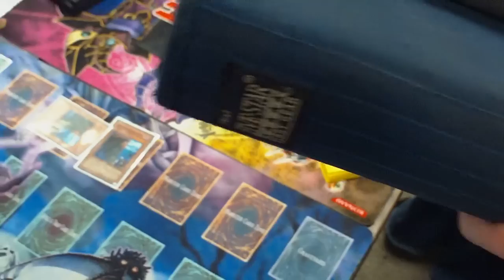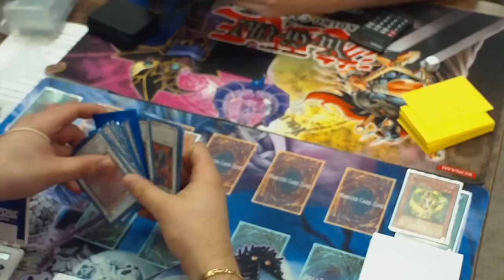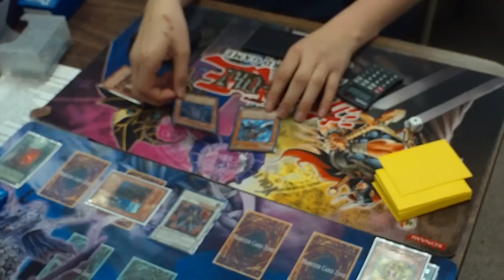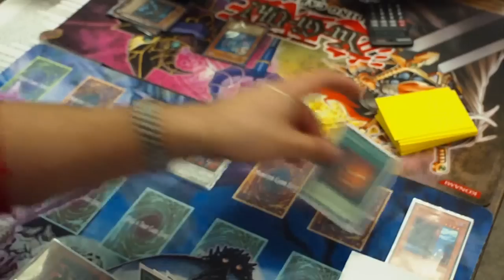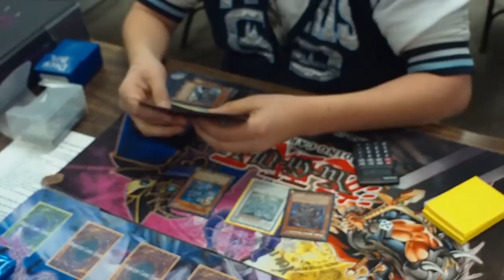Yugioh Duel - Necro City vs ZombieDAD - Game 1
Alex vs. Daniel
Game 1